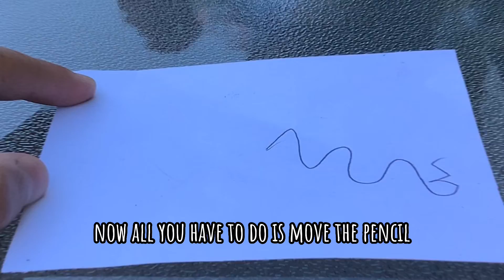how to draw (the right way)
alright before we get literally attacked this is a joke ok if you couldn’t tell